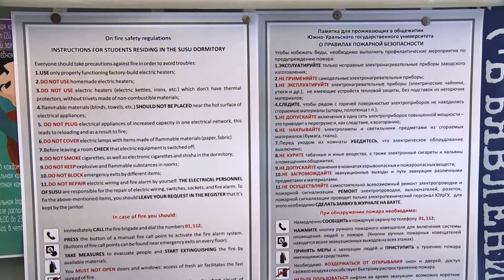Заселение в общежитие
«Общежитие – второй дом», именно с таким девизом первокурсники заселяются в общежития нашего университета. А для вуза главным является безопасность студентов, и одним из нововведений в этом году стала памятка пожарной безопасности, написанная на 2-х языках.Но и развлечения занимают далеко не последнее место - Здесь можно найти новые увлечения, друзей и свою любовь. Для того, что бы заселиться в общежитие нужно предоставить пакет документов, и самое главное — заявление о том, что нужна комната. После успешной регистрации и заселения первокурсники идут получать бельё. Но на этом испытания не заканчиваются, потому что студент ещё должен привыкнуть к своему новому дому. С каждым годом ЮУрГУ принимает всё больше студентов, не только из Челябинской области и мегаполисов России, но и из-за рубежанапример, Китая, Шри-Ланки, Конго и  Ирака. А Студгородок для них -это большой дом, в котором все объединены под одной крышей.